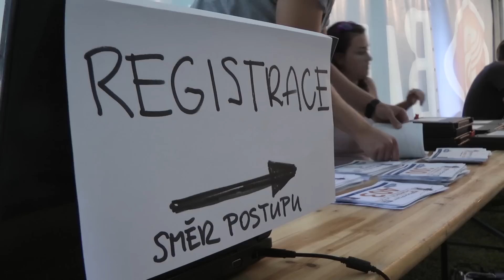Rock Point - Horská výzva 2013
...ve dvou se to lépe táhne!"
A právě proto je Rock Point - Horská výzva závodem dvojic. Prioritou celého seriálu je uspořádat kvalitní, masové závody pro každého, kdo si troufne na takovou porci kilometrů, ať už má ambice na umístění, "hecnul" se s kamarády nebo chce jen prostě zkusit na dostatečně pořadatelsky zajištěné trati jestli to dá! Ve všech případech jde hlavně o to, aby si to každý užil a rád ses vrátil i na další ročníky.